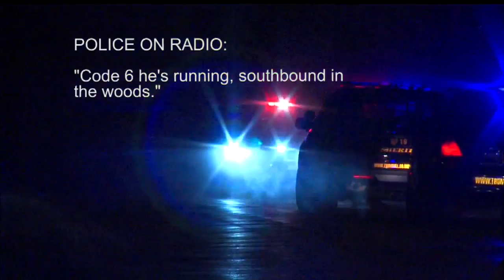“I’m not going to jail today,” Struthers police chase driver